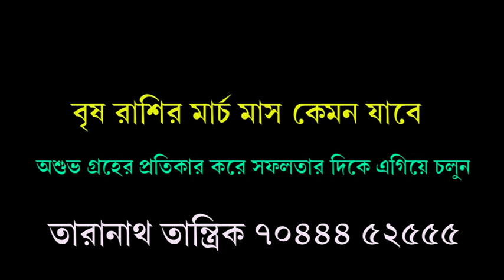Brisha Rashifal March 2024 Bangla 💥 বৃষ রাশিফল মার্চ ২০২৪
Brisha Rashifal March 2024 Bangla 💥 বৃষ রাশিফল মার্চ ২০২৪ কেমন যাবে Brisha Rashifal March 2024 Bangla এই ভিডিওতে পাবেন বৃষ রাশির March 2024 কেমন যাবে তার সম্পূর্ণ তথ্য।
Galaxy Astrology Discussing in This video the details of Monthly Horoscope March 2024 about Brisha Zodiac Sing. Brisha Career Horoscope March 2024, Brisha Business Horoscope March 2024, Brisha Love Horoscope March 2024, Married and Family Life Forecast March 2024, Financial Horoscope Brisha March 2024, Brisha Health Horoscope March 2024, Including the possible remedies of Brisha Horoscope March 2024.